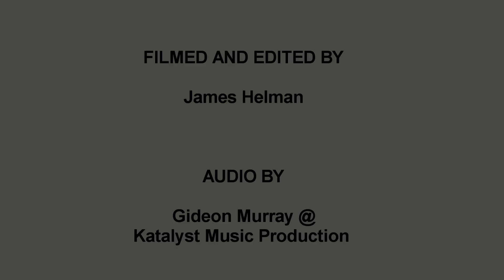Josh Stix Smit drum cover (GLOWSTICKS) -Murder Mitten by I See Stars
Glowsticks Drum cover of Murder Mitten- I see Stars by Josh Stix Smit. This cover is dedicated to "The Wolf Pack"